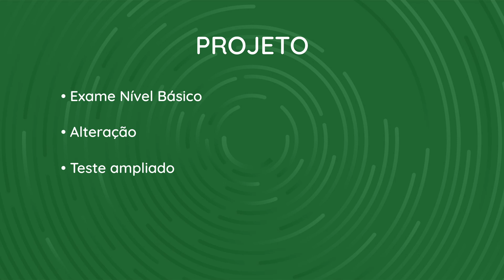Projeto deve facilitar diagnóstico precoce de doenças em recém nascidos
A Comissão de Constituição e Justiça (CCJ) derrubou um veto do prefeito a matéria do vereador Denício Trindade (União Brasil) que facilita diagnóstico precoce de doenças em recém nascidos por meio do teste do pezinho. Atualmente, a rede de saúde do município só realiza o teste básico. A matéria tem como objetivo implantar o teste ampliado, que detecta 14 doenças de forma precoce.

Após o trâmite na CCJ, o plenário também deve derrubar o veto para que o projeto se torne lei.